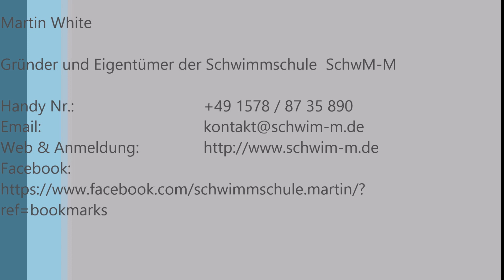Elternbegleitete Schwimmkurs mit SchwiM-M - bei Martin White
für Kinder ab 4 Jahre.
Besonders für Kinder die sensitiv sind und kein Druck brauchen.
Es ist der sanfteste Anfang und Vorbereitung, nicht nur für die Schwimmkurse, sondern auch für die Schule selbst. Dem Kinder ist es Bewusst, dass es gerade in einer Schwimm SCHULE ist. Gemeinsam mit den Eltern, machen die Kinder den erste Schritt zu Konzentration, Lernen wollen, Mut sammeln und sich Stück für Stück von den Eltern trennen und evtl. der nächste Kurs schon alleine besuchen und meistern.
In diesem Kurs geht es um viele Sachen, am Wichtigsten ist es,…
• dass wir Konsequent dem Kindern zeigen, dass Konzentration und gewisse Disziplin auch zur Spaß und letztendlich zur Erfolg führt
• dass Wasser und Bewegung in diesem Element etwas wunderbares ist
• dass man dem Element Wasser vertrauen kann und was alles da drinnen machbar ist
• dass wir die Kinder begleiten zu selbständigen Wesen sind, die sich darüber freuen und auf sich selbst stolz sind
• dass die Kinder die Selbstrettung schaffen und wissen was zu tun ist in Gefahr